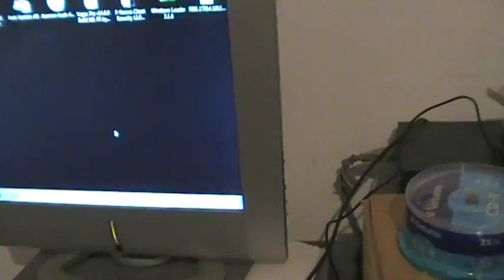astrôpôte 138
Que le Règne Vienne !A l'apprenti théatre d CSAPA , je doit jouer le corbeau et le
Renard vertion argot , j'en ai ecrit 2 et modifié UNE !

  le corback et le renard

                        Maître corback sur un touffu planqué
                        s'enfilait par le fiul un coulant baraqué
                        Maître renard qui passait par la lui dit :
                        " oh , qu 'té michto , t'as un bec en croko  !
                           Si tu pousse aussi bien tes jactences
                         t'est l'mecton le plus balaize du quartier "

                        A ces mots , le corbak ouvrit son clapoir
                            et le calendos (président ) tomba
                         " Merdicum profondares " croassa le corback !

                        " Apprenez que celui qui a de la tchatche
                          Harponne toujours celui qui paie casch "
                        Rétorqua le renard en laichant sa moustache

                                      MORALITE :

                        Quand ton munster bien fait est saisi du renard
                        Ne paye plus un impot a ces gens du pouvoir !

                              ( pour le 27 / 7 de M18 )

  LE MACRO ET LA COUGAR

              MACRO EN BOITE ASSIS A L ELLISE  , déj-nai des tartines au caviar
              Cougar d'un coup qui avait reniflée , bien sur aussi voulait sa part

          Elle s'agenouilla sous le bureau lustré , afin de lui faire monter le braqmart
            " oh que vous êtes beau , oh que vous êtes con, oh que vous êtes riche "
                                sa risqe de finir a plumard !

              A ces mots très flatteurs , il lacha sa tartine a la gourgandine et prit
              le pot de 15 KG , lui tartina le cul en se faisant mettre par un noir !
                Il mangea tout ce qu'il pu en chiant sperme et caviar !

                                  Moralité :

                       Quand on est président des sallopes du pouvoir ,
                            ET q'on escroque drû : on fini au mittard !

  DSK et la boite noir

                      DSK tout nu , dans un hotel bysarre , tenait dans sa main son brakmart
                      Boite noir peinard , et qui repassait drû , ne vit pas avancer le dard

                          Avec son cul dodu , et sa belle robe noir , elle était détendue
                                         ainsi commençe l'hitoire !

                      " Mais que faites-vous donc , avec votre suppositoire " , c'est un mal
                      entendu répondit le renard , des biftons étendus , il plongea dans le noir !

                                                  moralité :

                               Quand on Lagarde sans chien , au FMI le soir
                               Au tarot c'est foutu oh rage oh désespoir !

                                          Sympa NON ( Au NOM ) ?